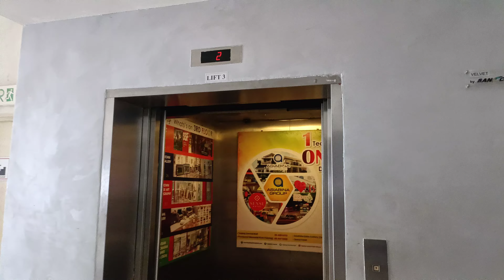Sigma Elevator @ Taiping Sentral Mall, Taiping, Perak (part 1/2)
Camera used: OPPO Reno5 Pro 5G